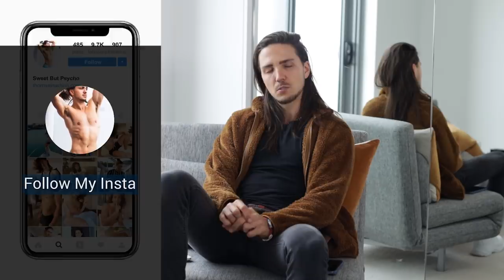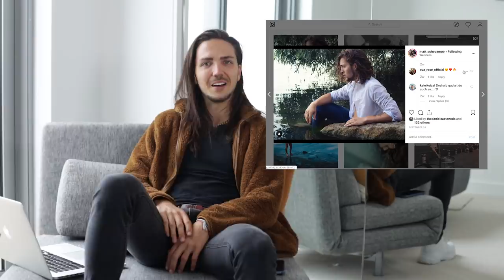✅ Awkward Stage Inspiration - Reacting to INSANE Hair Growth Time Lapses Ep3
Today we're reacting to more insane hair growth time lapse videos!

Once you land on the site, navigate to the hair growth community page and follow the prompts.

Hope you have been well guys and welcome back for volume 3 of watching some of the coolest hair growth time lapses on YouTube.

If you are still looking for more cool hair growth inspiration, feel free to visit these links to some of my other cool hair growth content:

Thank you so much for coming back to watch me again and I’ll see you next Monday for another video!

Yours in good hair,

Thomas.